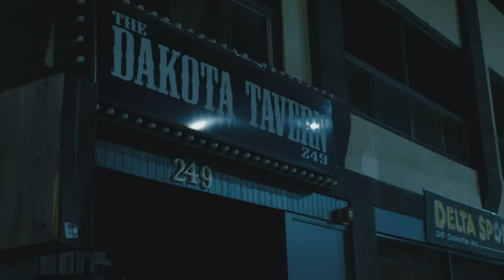BEAMS: Ego Death - TRAILER (Documentary film, 2021)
Trailer for the documentary "Beams: Ego Death".

directed by Samuel Scott
produced by Last Frame Pictures